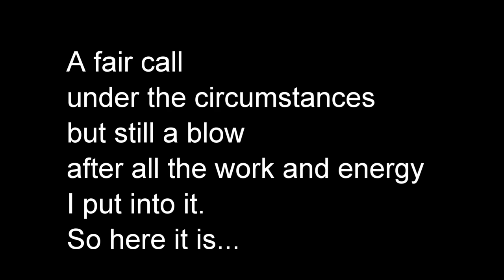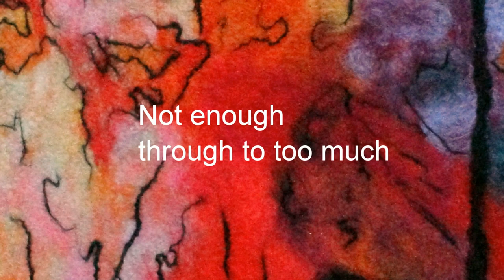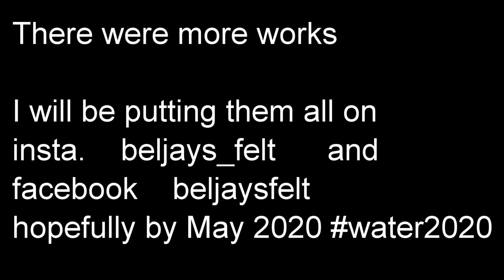Water. A selection of works in wool. Belle Arnold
This is not an exhibition about water as such. It is more that water is a thread running through it all.

This is a video about an exhibition of my felted artworks. After a year and a half of work, it was cancelled days before the installation. I had hoped to get it installed to take photos and footage under good lighting but alas, it was not possible. Instead it was taken in my home with very basic equipment, inadequate lighting and space, and almost no experience in production.